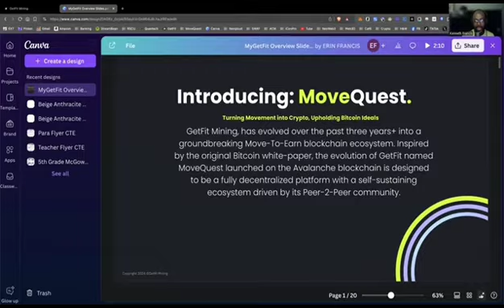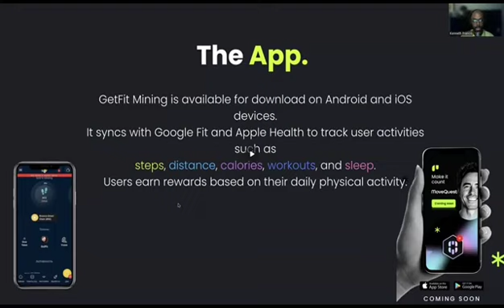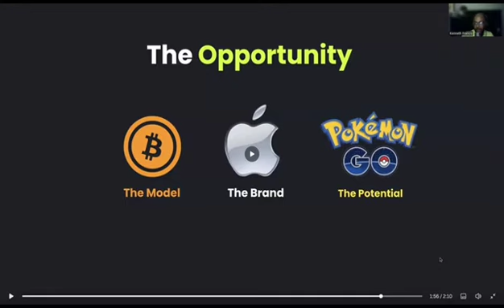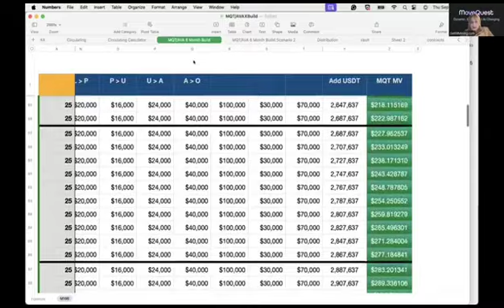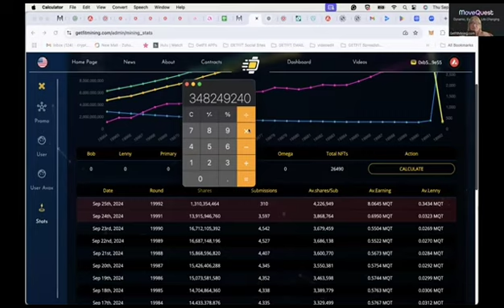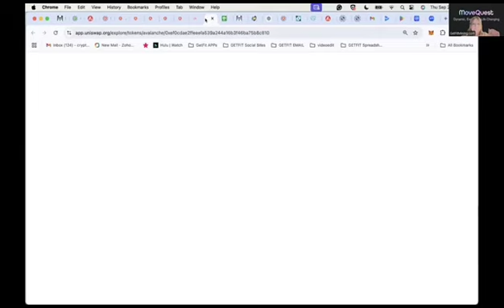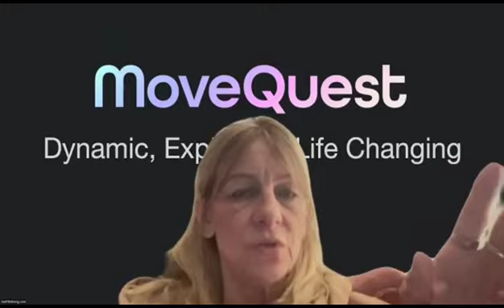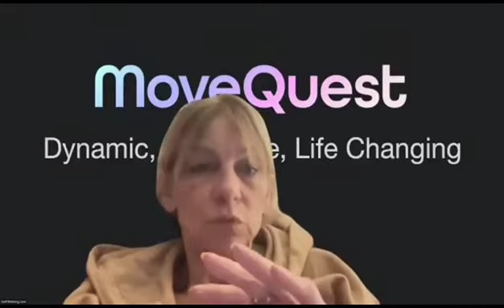MoveQuest (Getfit Mining) Thursday Overview With Creator Lynette Artin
About GetFit Mining powered by MoveQuest

Unlock a new way to earn cryptocurrency with GetFit Mining – where every step, run, or workout gets you closer to your fitness goals and a crypto reward! GetFit Mining seamlessly integrates with fitness tracking apps like Google Fit or Apple Health, turning your daily exercise into a source of income.

But GetFit Mining is more than just a passive income generator; it’s your partner in reaching those health milestones. By rewarding your physical activity with crypto tokens, it adds a fun and motivating twist to your fitness journey, encouraging consistency and dedication.

Simply connect your fitness app to GetFit Mining, and let it handle the rest. With its user-friendly and highly secure platform, GetFit Mining is the perfect choice for anyone looking to boost their fitness while earning cryptocurrency. Embrace this innovative approach to staying active and start mining your way to a healthier, wealthier you!

5.  Make Automatic $7, $47, And $2,000 Commissions For Life